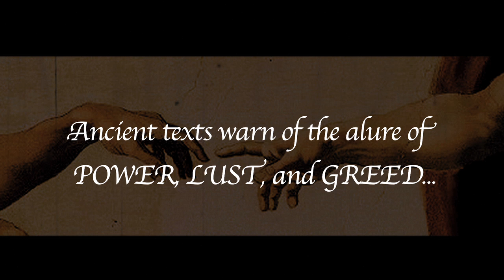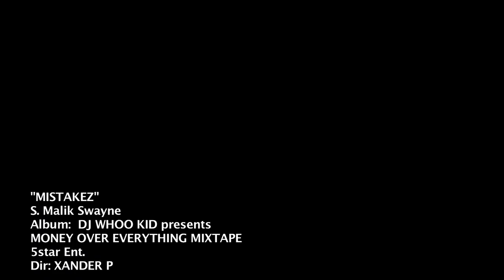MALIK SWAYNE "Mistakez" Official Music Video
Ch. 3 in the chronicals of malik swayne.

I Shot this on the 7D with nikon and canon lenses (you can see the difference in color temperature from shot to shot) I layered an old 16mm print over the image to increase contrast and add the grindhouse dust and scratch look.